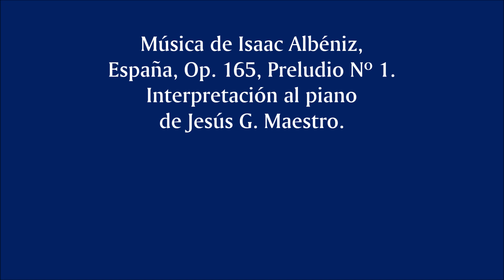Cómo la Universidad anglosajona posmoderna destruye la literatura española e hispanoamericana